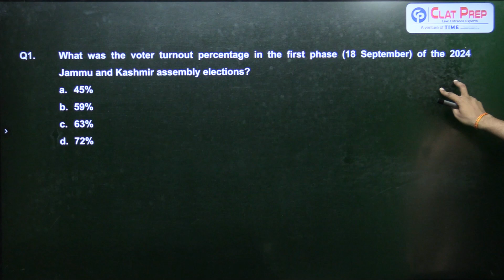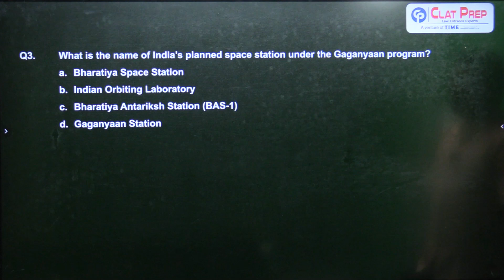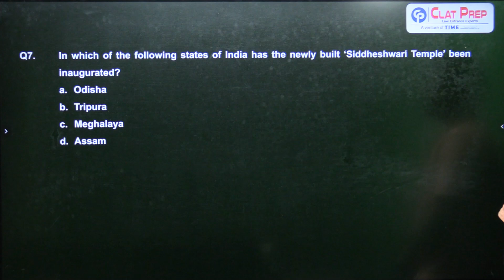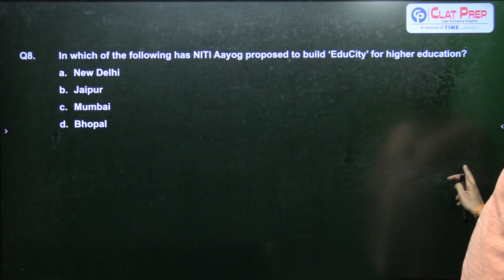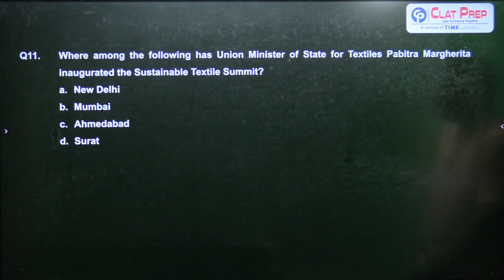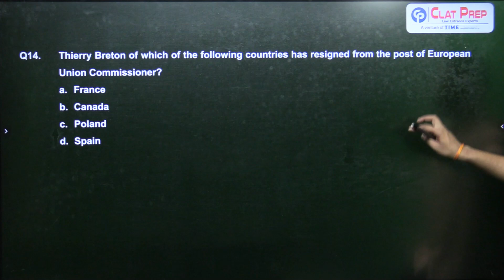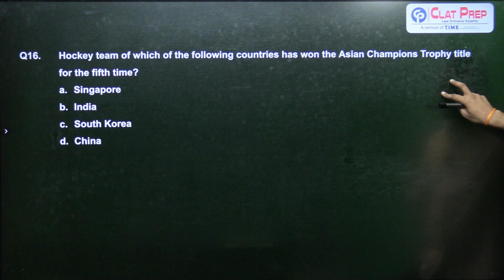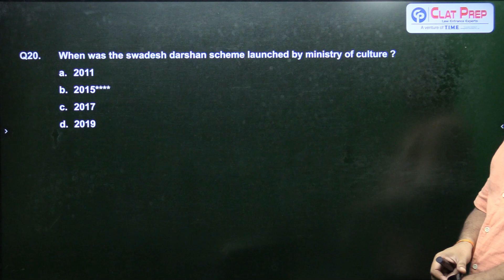General Knowledge Questions & Answers | 19 Sept 2024 | CLAT 2025 | Clat Prep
General Knowledge Questions & Answers For CLAT 2025, AILET, OLETs (other law entrance tests) & competitive exams.

Why ClatPrep?

17 in Top 100 AIR

Instagram Knowledge Questions & Answers For CLAT 2025, AILET, OLETs (other law entrance tests) & competitive exams.

Why ClatPrep?

17 in Top 100 AIR

Why ClatPrep?

17 in Top 100 AIR

Why ClatPrep?

17 in Top 100 AIR